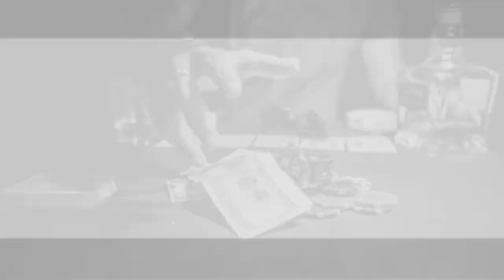S.P.O.R-Music Project - Players Ground